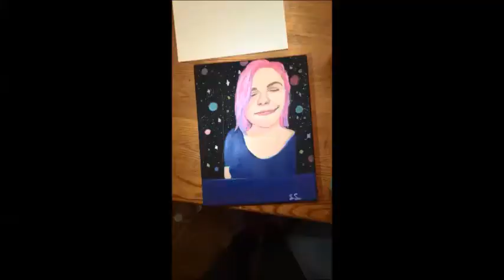Painting Timelapse: Moonbug | Sadie Strunk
This is the first painting I've done since my hand surgery, I'm really excited to paint more and continue to improve!

If any local artists want their music featured in a video, message my Facebook!